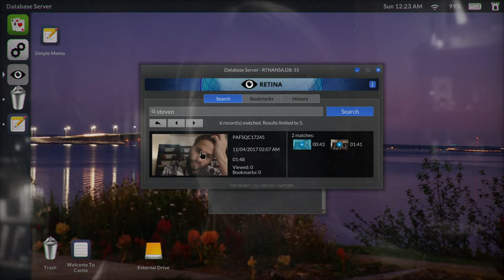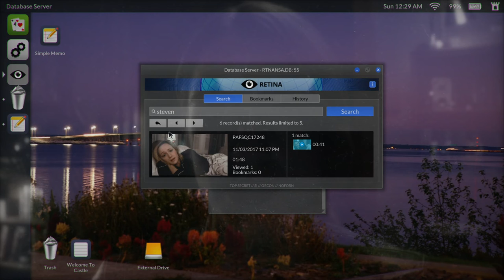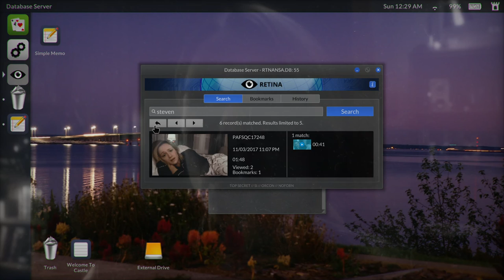Oh Steven | Telling Lies | Ep 6 | Crazy Town Gaming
Today we are playing Telling Lies with commentary!